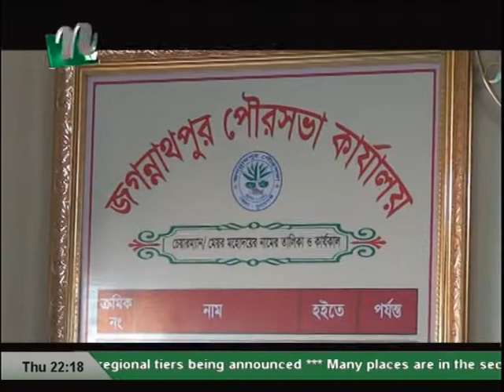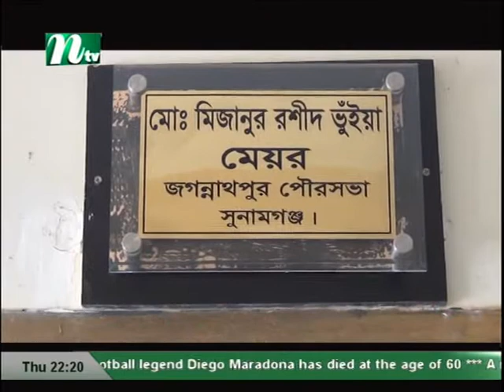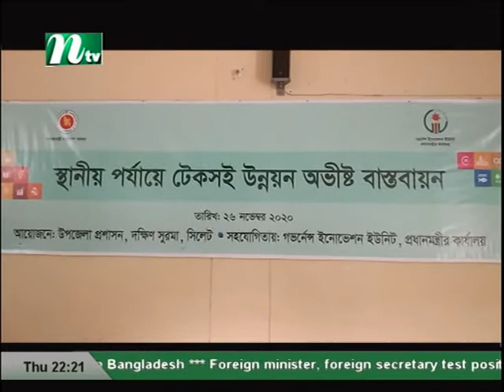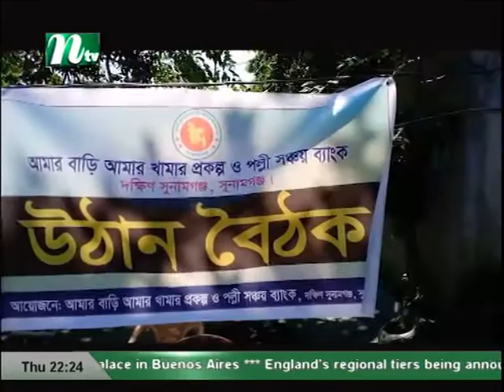NTV Europe News 26 11 2020